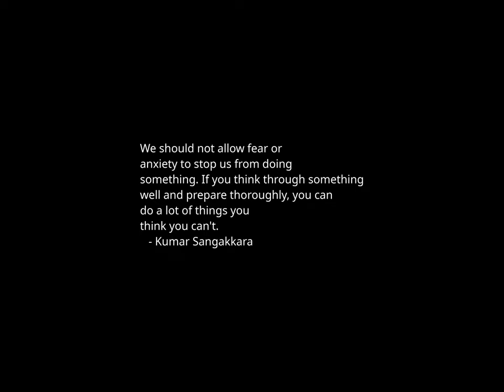Sunset Time-lapse: Tuesday, March 12, 2024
Today's headlines:

Biden campaign: Trump praise for Hitler 'disgraceful but wholly unsurprising'

Biden meets with the Teamsters today. But don't expect an endorsement any time soon

Two more measles cases reported in Chicago migrant shelter

What to Know About the Accusations Against Andrew Tate

How the Special Counsel’s Portrayal of Biden’s Memory Compares With the Transcript

Who Are the Top Hamas Leaders in Gaza?

Aid ship loaded with food gathered by José Andrés charity sets sail for Gaza

Biden special counsel set to testify before House panel: Live coverage

Ukraine Stages Flurry of Attacks and Drone Strikes on Russia